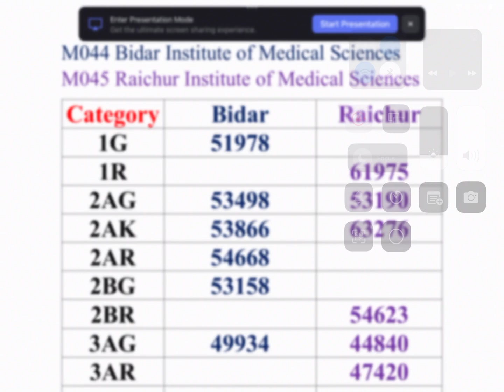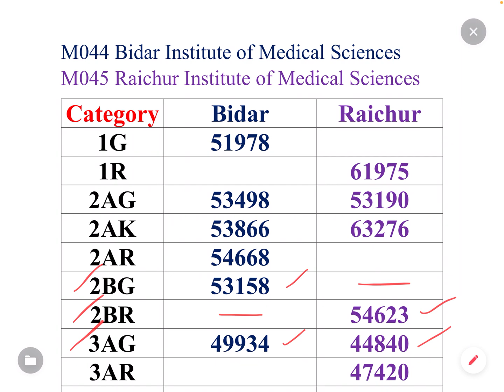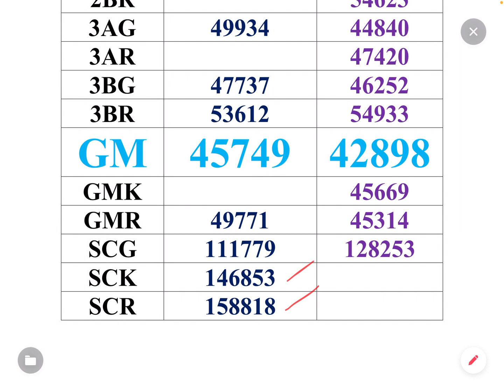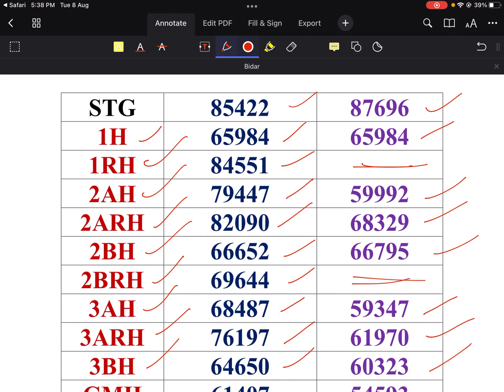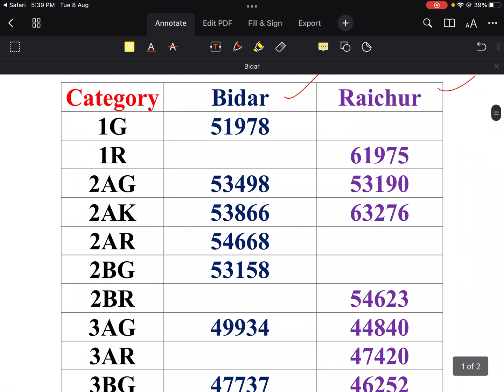BIDAR & RAICHUR MEDICAL COLLEGES NEET CUTOFF ANALYSIS | NEET2023| KEA